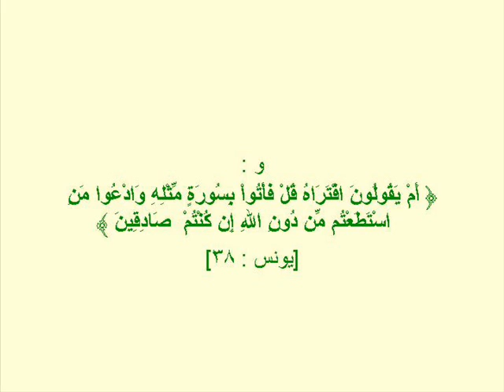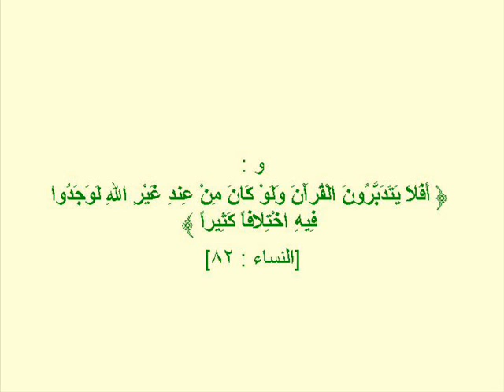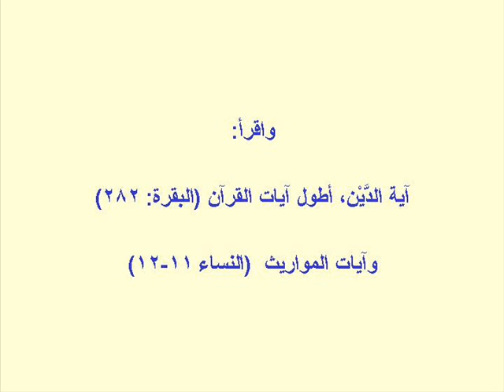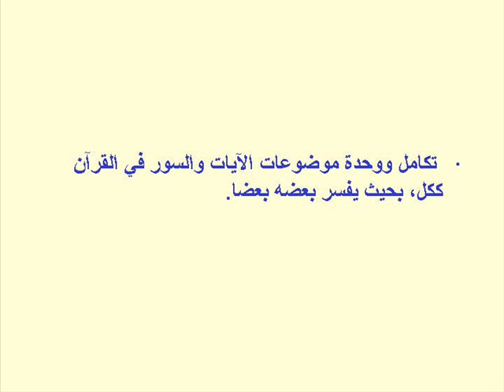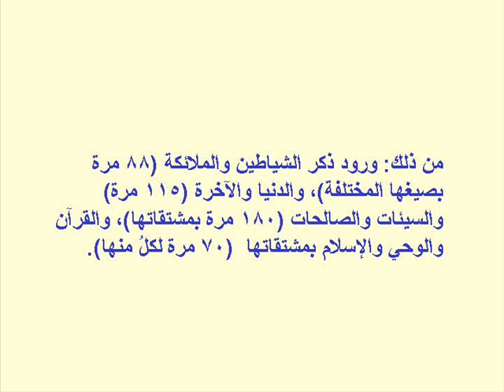درس 4 إعجاز القرآن